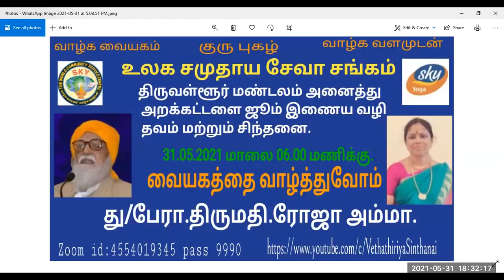வையகத்தை வாழ்த்துவோம். து/பேரா.திருமதி.ரோஜா அம்மா.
வையகத்தை வாழ்த்துவோம்.
வாழ்த்துவதால் ஏற்படும் பலன்களும் மற்றவர்களின் வாழ்க்கை வளங்கள் சிறப்பானதாகவும் மென்மையானதாகவும் மாற்றம் பெறுகிறது தினந்தினம் வாழ்த்துவோம் வையகத்தை.

Sky Vethathiriya Virisham.